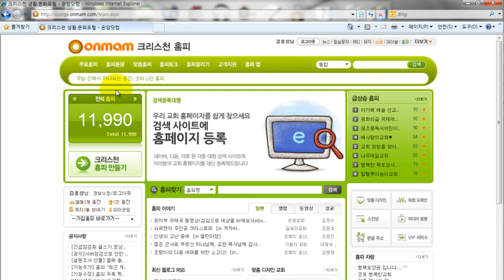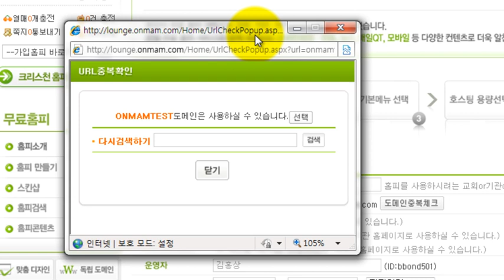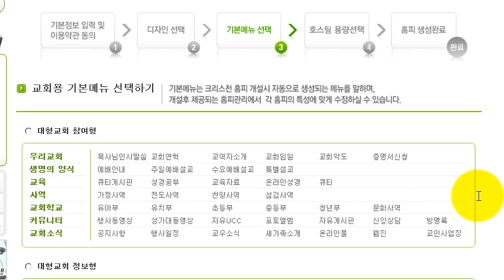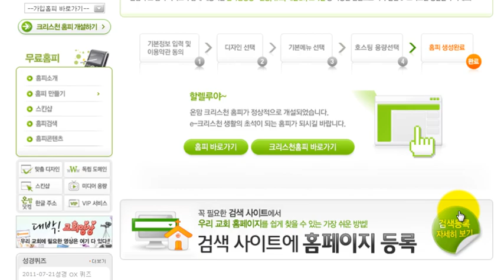2강. 교회홈페이지 홈피개설하기